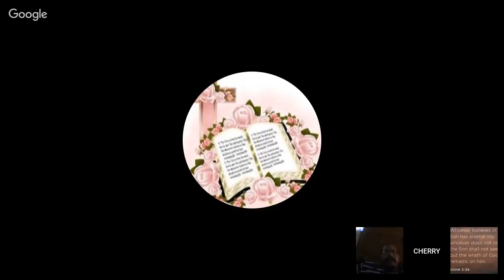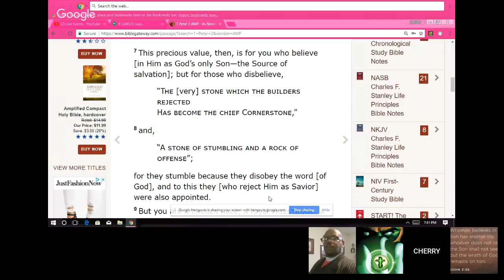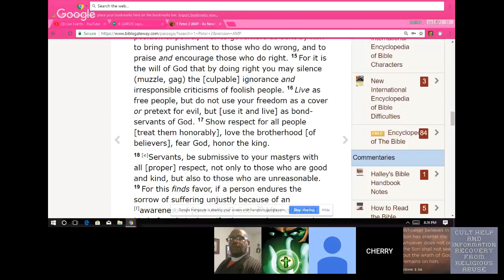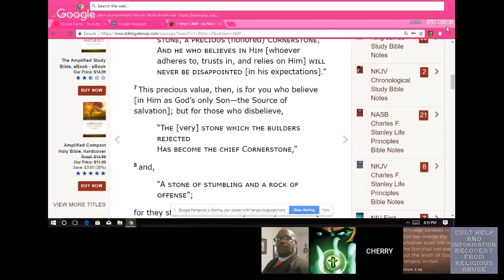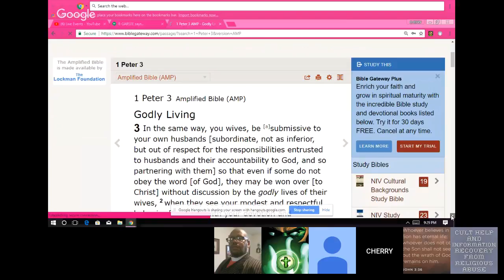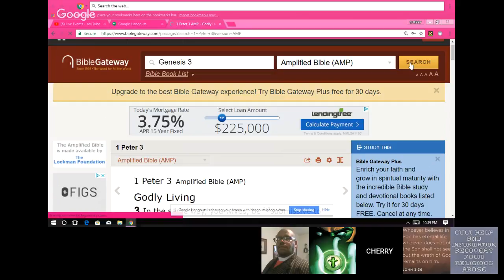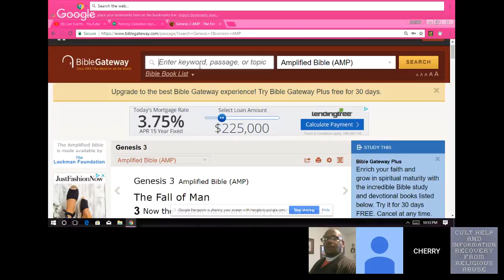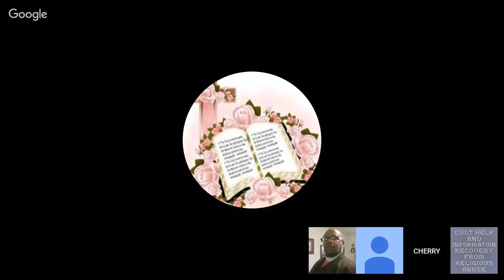CHRISTIANS AND HEBREW ISRAELITE'S LET'S DISCUSS THE BOOK OF PETER